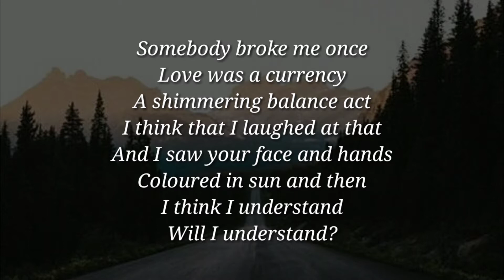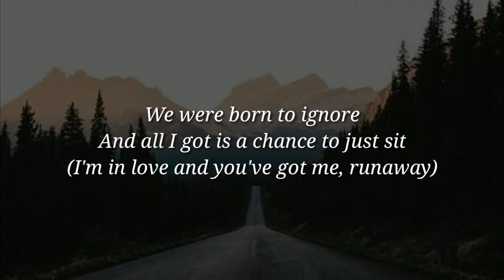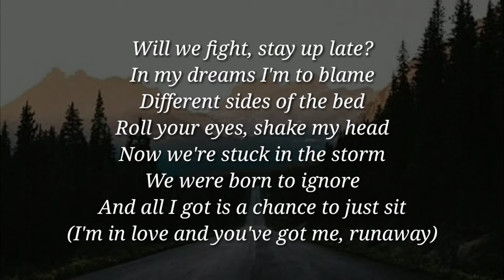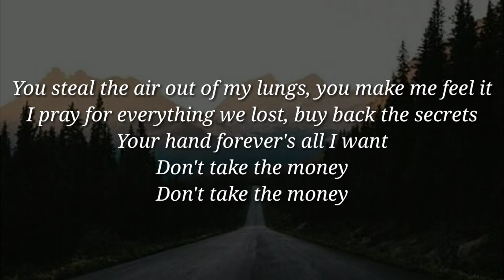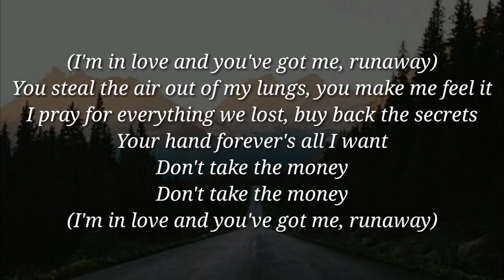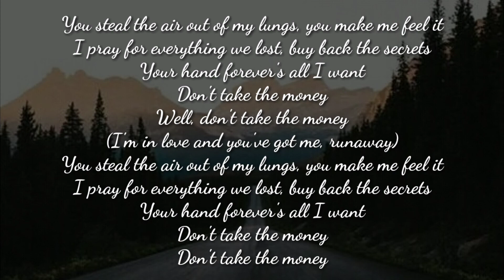Bleachers - Dont Take The Money (Lyrics)